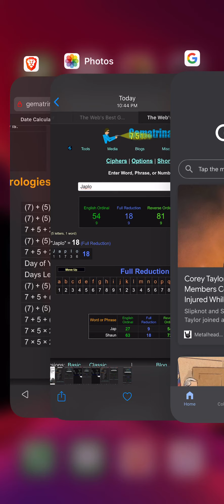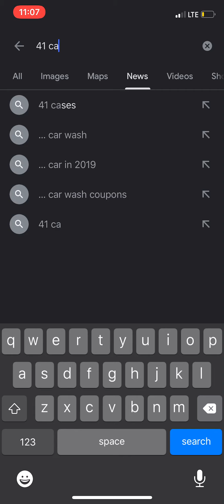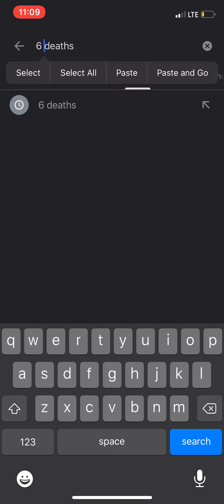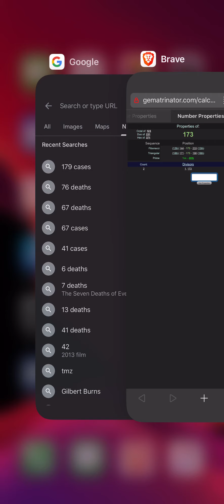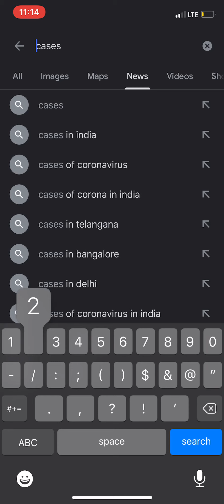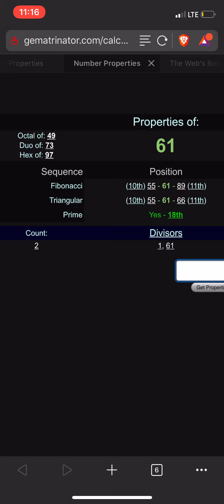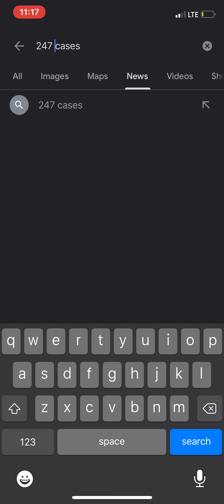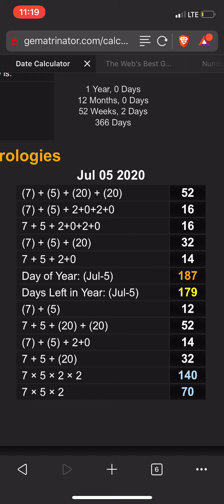July 5, 2020